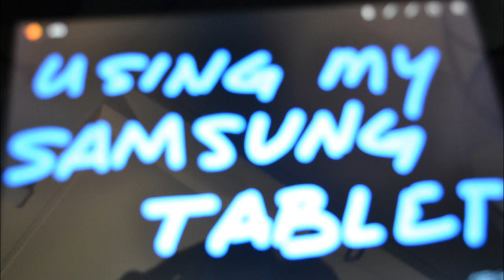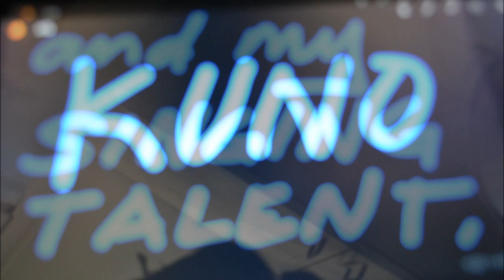TO MY FAMILY, ERANDIO CLAN AND FRIENDS / SONG RENDERED BY ME - ED ERANDIO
wonderful scenery captured from my nikkon and samsung tab camera